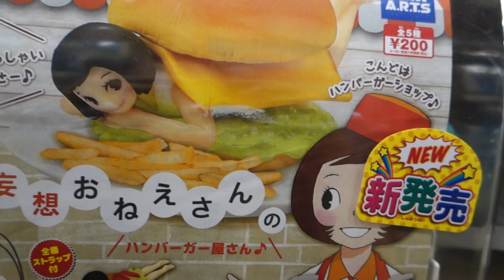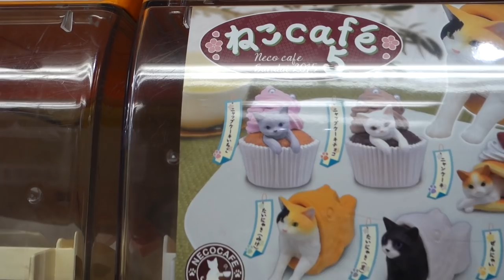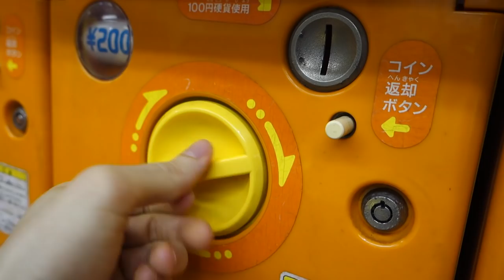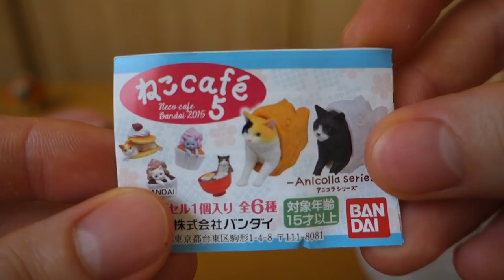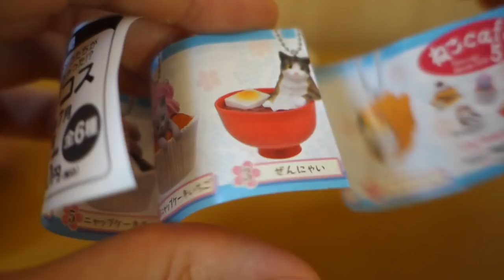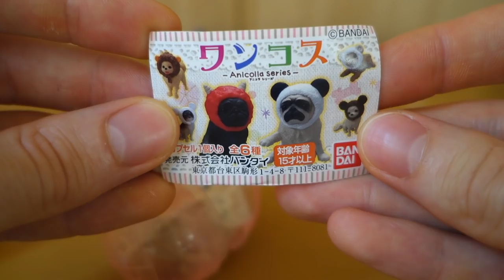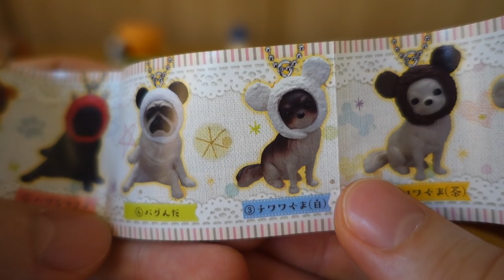Japanese Toys: Fresh Gachapon Cats & Dawgs【STB Gacha Part 23】★ SoloTravelBlog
So many Japanese toys, so little time. These gachapon cats and dawgs just brought the kawaii factor up a notch, and I gotta say I love them to bits.